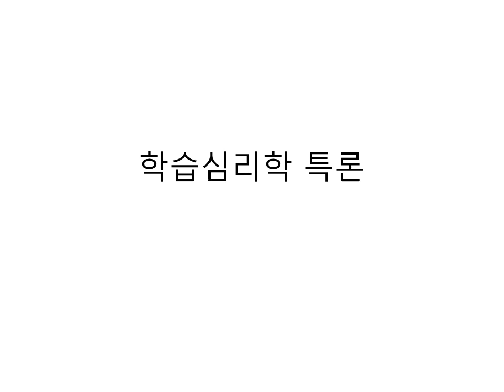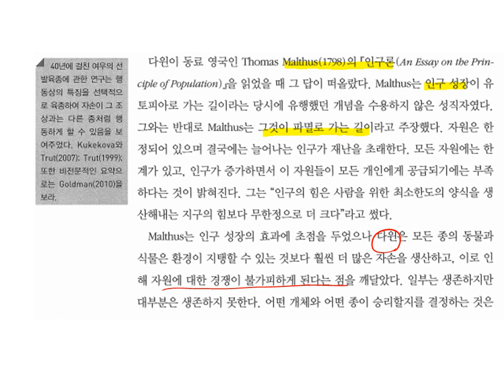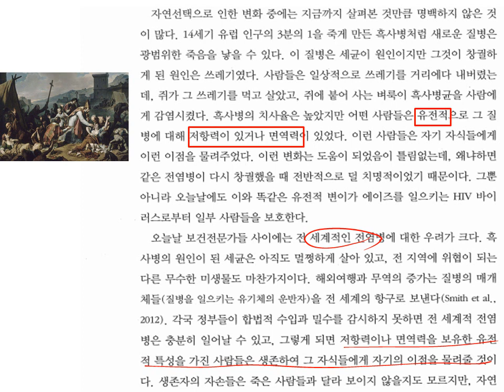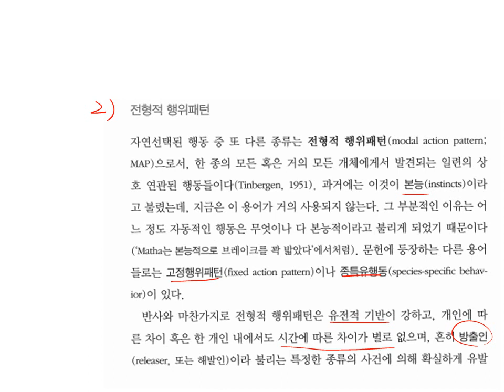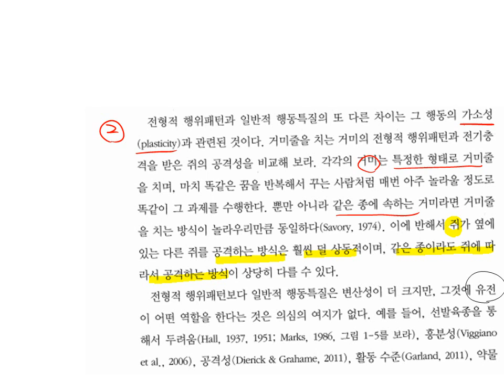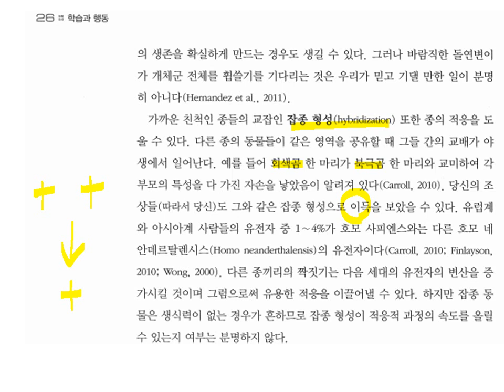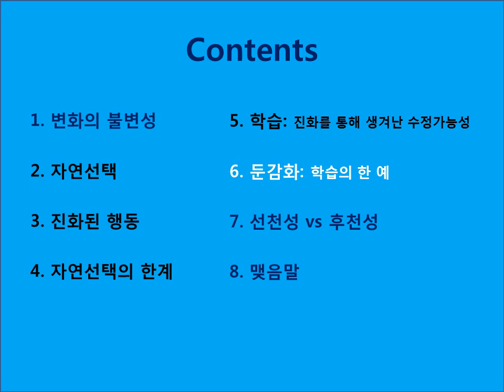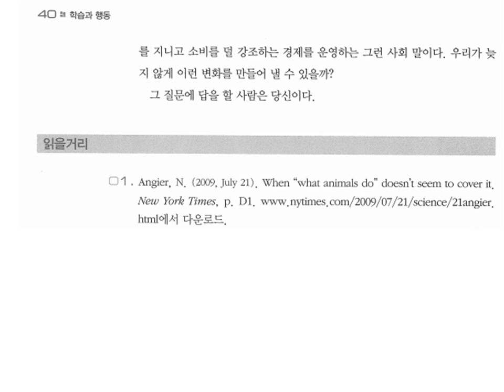이홍재 학습심리학 1장 변화를 학습하기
경운대학교 상담 대학원